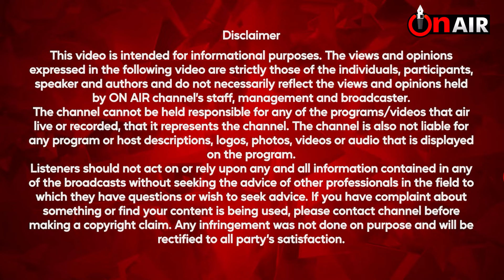ਇੱਕ ਵੀਡੀਓ ਨੇ ਮਚਾਈ ਤਰਥੱਲੀ, ਆਹ ਦੇਖੋ ਨਹਿਰ 'ਚ ਕੀ ਵਾਪਰਿਆ ਭਾਣਾ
ਪਟਿਆਲਾ, ਚਰਨਜੀਵ ਜੋਸ਼ੀ